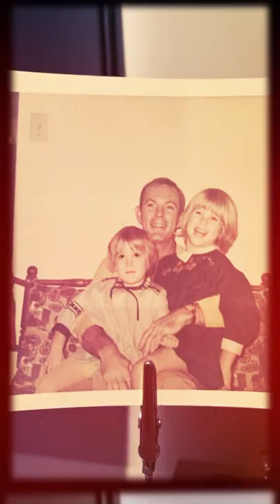My daddy, Larry Lutz